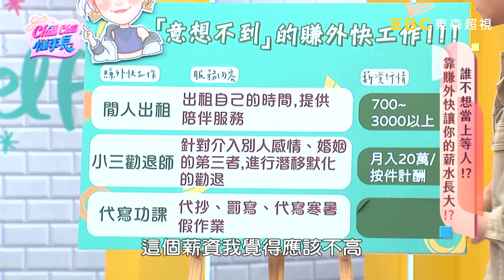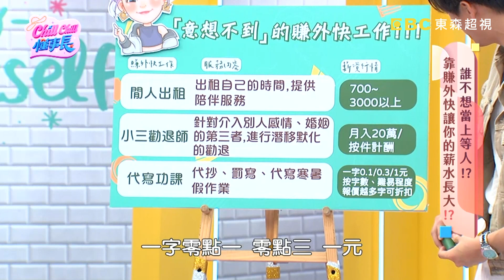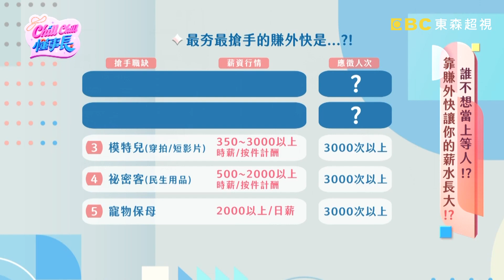劉雨柔大推「祕密客」超好賺！到店裡消費就能日領3千？︱Part2/4 EP50 20240730︱ChillChill懂事長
主題：誰不想當上等人！？靠賺外快讓你的薪水長大！？
主持人：莎莎、蔡黃汝、徐新洋
來賓：蔡允潔

薪水不漲，每個月就靠這方法爽賺好幾萬？零技巧的賺外快方式今天通通報你知！人力銀行整理出最奇特的外快方式，你知道哪些呢？現在最夯的寵物保姆日賺兩千以上，專家告訴你有哪些門檻？劉雨柔代購超可愛小物，現場來賓大讚超可愛！蔡允潔靠寫評論，每月多萬元收入，今天公開他的祕密武器！上班族到底該怎麼錢滾錢，賺更多錢？！都在每晚10點，東森超視33頻道，莎莎、蔡黃汝、徐新洋主持的「Chill Chill懂事長」